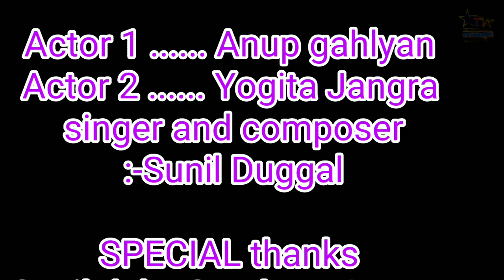Breakup Party l Yogita Jangra l Anup Gahlyan l Sunil Duggal l Haryanvi Song l Latest Haryanvi 2020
Title Song :- Breakup Party

Singer :-Sunil Duggal

Artist :- Anup Gahlyan & Yogita Jangra

lyrics :- Sunil Duggal

video director :- Anup Gahlyan & Sunil Duggal

special thanks :- Sunil daka ll Sandeep Jangra ll Lalit Kumar ll  Archana Devi , Aman , Deepanshu , yes Goswami  ,Yuvraj , Ansh , Aryan ,

Work :- KDA TV Channel

KDA TV Channel
Nikama hu Meri Thug life hai Bandiya H ful na chahie wife Hai Sone Sone Mukhde Gora Sa Badan Jindagi Mein Aish or ful Hai Tashan pachtava Meri x Rowa Raat Din

Bam Diggi Diggi bam bam Breakup Party PO  Sare Rm lowe Patiala mate do Gam Haryanvi Na kes ta kam

Aao bhai  Bhai aaj party Hogi Baat  Mehfil  main Sacchi Hogi Puri Raat apni hai Yaaro aaj to Jim Mein rahti Hogi Bandi meri Gai thi shaadi mein bhai teri ki barbadi mein phone Kara phone nahi uthaya main Chhota Naya Banda Banaya Bhul Gai UN batana

Chamundi ke room mein time bataya Shivratri wale Valentine Day par Lag Gale full Tashan karaya Bank march school Apne 9.00 :- 3.00 ka pyar nibhaya Jandi Jandi Dil todgi

November 18 Mein Saath Chod gai Bharosa tha Jis Bandi p man bure Waqt Mein sath Chod gai per Dua Karu Tu khush rahiye Mere Dil Mein Na Nafrat Teri Hai Jiski Naukari Ke Piche man Chod gai uski haisiyat  se Jyada aukat Meri Hai

KDA Onwer  :- Krishna Devi ll Anup Gahlyan & Yogita Jangra

Contact company ( person) Anup Gahlyan & Yogita Jangra
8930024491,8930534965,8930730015